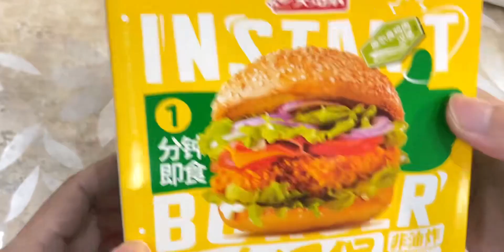即食堡 3.8元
一餐共花费5.2元，共耗时15分钟，味道65分。
 最强煮理人集结令,试吃,生活记录,午餐,套餐,美味,美食测评,Vlog